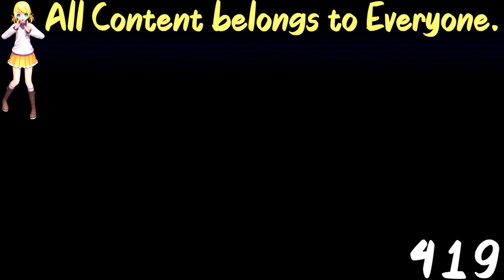(REQUESTED) [Rhythm Heaven] - Remix 4 (Perfect) (English) in Cinemaup V2